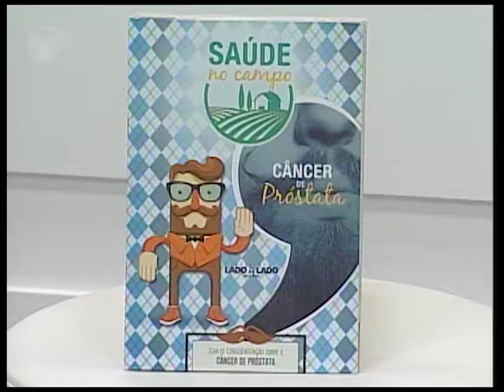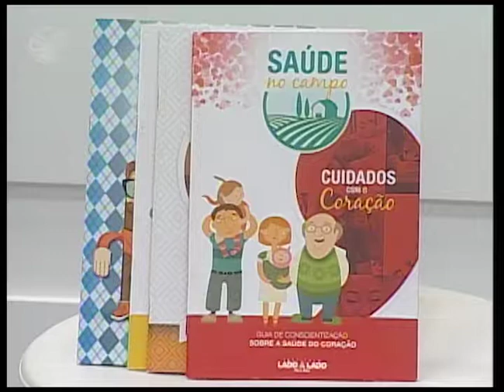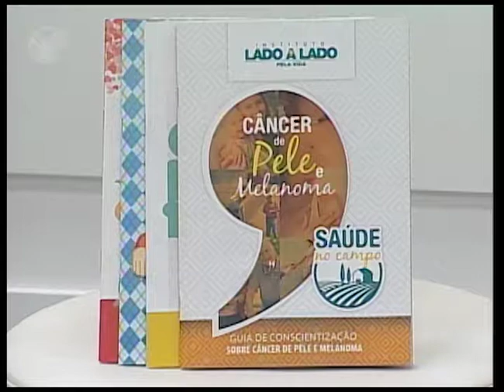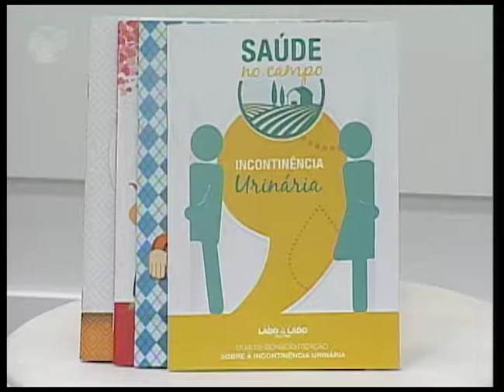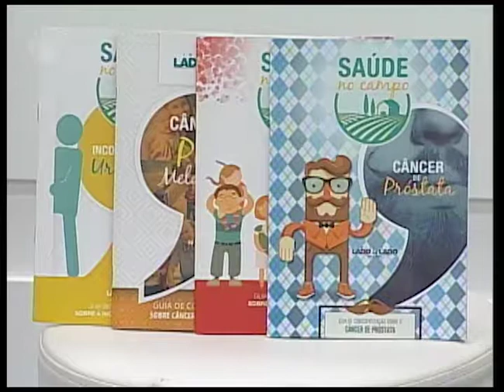17/04/2017 - SENAR RESPONDE - Promoção Social / Deimiluce Coaracy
Para cumprir sua missão institucional, o SENAR atua também na área de Promoção Social, com enfoque educativo. O que possibilita ao trabalhador rural e suas famílias a aquisição de conhecimentos, desenvolvimentos de habilidades pessoais e sociais e mudanças de atitudes. Quase 300 mil produtores e suas famílias são atendidos e capacitados pelo programa do SENAR. A coordenadora de Programas e Projetos na Área de Saúde Rural, Deimiluce Coaracy, fala sobre essas ações.